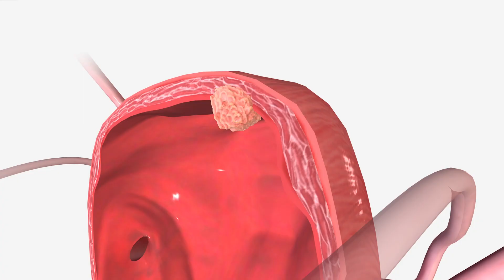Life After Bladder Cancer: Miroslav’s Story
Cancerous bladder is removed and created a new one using parts of the small intestine.

Miroslav, a 49-year-old from Serbia, discovered he had bladder cancer and consulted with Professor Mustafa Sofikerim at Acıbadem in Belgrade. Following their discussion, he chose to seek treatment at Acıbadem Hospital in Istanbul. His cancerous bladder was removed laparoscopically. After this procedure, it is necessary to find another way to store urine and pass it out of the body. There are two options for this; urostomy and neobladder. In Urostomy, urine is collected in a special bag attached to the outside of the abdomen. A neobladder reconstruction involves creating a new bladder by using a portion of the small bowel, placing it instead of the original bladder. Thus, patients go on urinating as usual. In Acıbadem, as a first option, we apply neobladder reconstruction for every suitable patient. Following this procedure, Miroslav is now cancer-free, leading a healthy and content life with his reconstructed bladder.